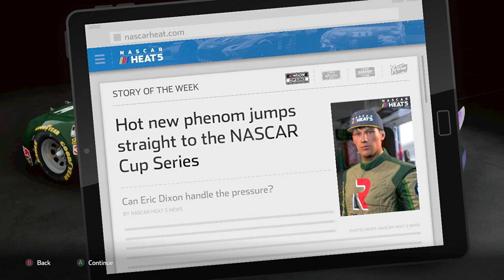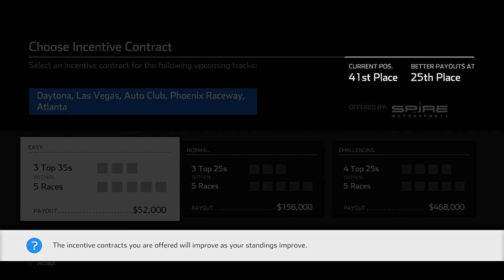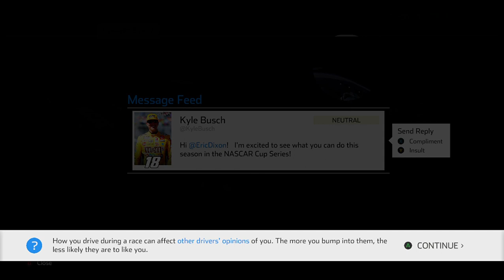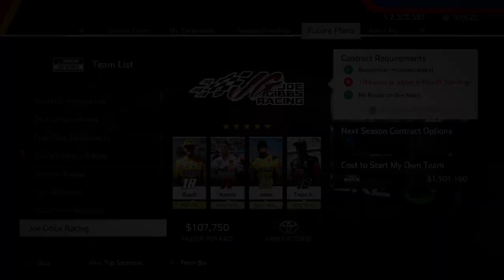DAYTONA 500! RYAN PREECE ATTACKS!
W with RFR